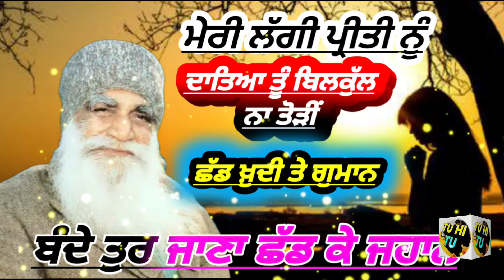Dera Sacha Sauda Shabad|Dera Sacha Sauda Bhajan|Dss Shabad Vani|Msg Shabad Vani |Msg Shabad Punjabi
ਮੇਰੀ ਲੱਗੀ ਪ੍ਰੀਤੀ ਨੂੰ ਦਾਤਿਆ ਤੂੰ ਬਿਲਕੁੱਲ ਨਾ ਤੋੜੀਂ
ਮੁੱਖ ਦੁਨੀਆਂ ਮੋੜੇ ਜੀ ਦਾਤਿਆ ਤੂੰ ਮੁੱਖੜਾ ਨਾਂ ਮੋੜੀਂ
Meri Laggi Preeti Nu Dateya Tu Bilkul Na Todi
Mukh Duniya Mode Ji Dateya Tu Mukhda Na Modi
ਛੱਡ ਖ਼ੁਦੀ ਤੇ ਗੁਮਾਨ ਨਹੀਂ ਤੇ ਦੁੱਖ ਪਾਵੇਂਗਾ
ਓਨੇ ਲਵੇਂਗਾ ਨਜ਼ਾਰੇ ਜਿੰਨਾਂ ਝੁਕ ਜਾਵੇਂਗਾ
Shadd Khudi Te Guman Nhi Te Dukh Pawega
One Lawega Nazare Jinna Jhuk Jawega
Bande Tur Jana Shad Ke Jahan Sda Ethe Nhi Rehna
ਬੰਦੇ ਤੁਰ ਜਾਣਾ ਛੱਡ ਕੇ ਜਹਾਨ ਸਦਾ ਇਥੇ ਨਹੀਂ ਰਹਿਣਾ